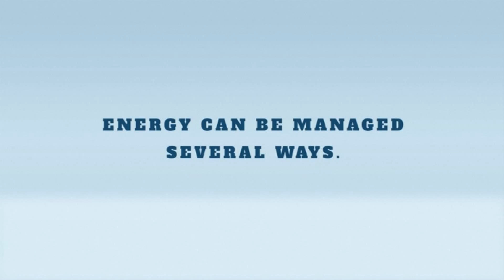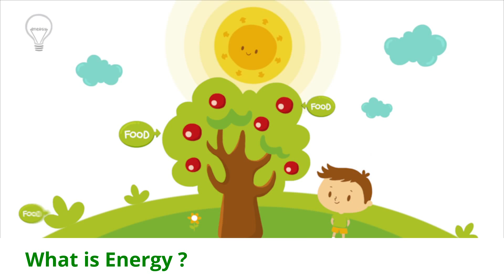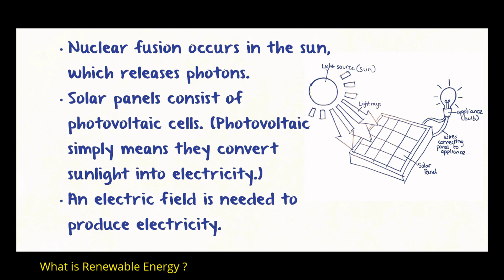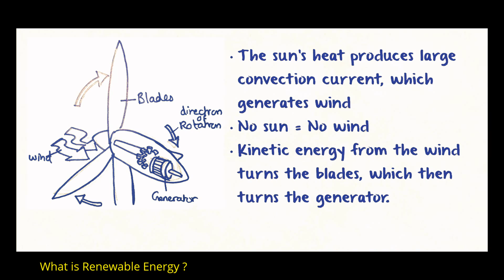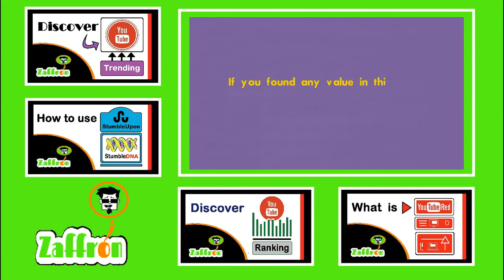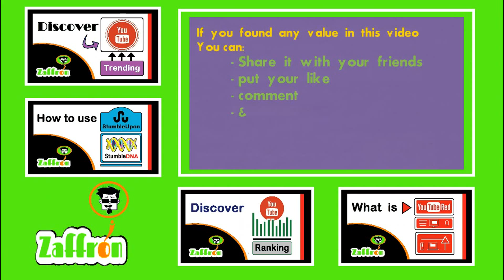What is energy for kids | Learn about Energy Sources | Renewable Energy | الطاقة | エネルギー | zaffron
This video represents a good explanation of What is energy for kids. You will gonna learn about Energy Sources for kids, How we use Energy ( how to save energy ) and a brief understanding about different types of Renewable Energy resources as well as the nonrenewable ones.

The best definition of energy, that every children should know, is that the Scientists define energy as the ability to do work. Modern civilization is possible because people have learned how to change energy from one form to another and then use it to do work. We use energy to move cars along roads and boats through water, to cook food on stoves, to make ice in freezers, and to light our homes. Energy comes in different forms:

Heat (thermal), Light (radiant), Motion (kinetic), Electrical, Chemical, Nuclear energy and Gravitational Energy.

People use energy for everything from making a jump shot to sending astronauts into space.

There are two types of energy: ( Stored (potential) energy + Working (kinetic) energy ).

For example, the food a person eats contains chemical energy, and a person's body stores this energy until he or she uses it as kinetic energy during work or play.

Energy sources can be categorized as renewable or nonrenewable
When people use electricity in their homes, the electrical power was probably generated by burning coal, by a nuclear reaction, or by a hydroelectric plant on a river, to name just a few sources. Therefore, coal, nuclear, and hydro are called energy sources. When people fill up a gas tank, the source might be petroleum refined from crude oil or ethanol made by growing and processing corn.

Energy sources are divided into two groups:

1- Renewable (an energy source that can be easily replenished)
2- Nonrenewable (an energy source that cannot be easily replenished).

► Renewable energy and nonrenewable energy for kids :

Renewable and nonrenewable energy sources can be used as primary energy sources to produce useful energy such as heat or used to produce secondary energy sources such as electricity.

When people use electricity in their homes, the electrical power was probably generated from burning coal or natural gas, a nuclear reaction, or a hydroelectric plant on a river, to name a few possible energy sources. The gasoline people use to fuel their cars is made from crude oil (nonrenewable energy) and may contain a bio-fuel (renewable energy) like ethanol, which is made from processed corn.

► Moreover, you will gonna learn What is renewable energy for kids ?

There are five main renewable energy sources:

1- Solar energy from the sun
2- Geothermal energy from heat inside the earth
3- Wind energy
4- Biomass from plants
5- Hydro power from flowing water

► What is Nonrenewable energy ?

Most of the energy consumed in the United States is from nonrenewable energy sources: ( Petroleum products - Hydrocarbon gas liquids - Natural gas - Coal - Nuclear energy ).

Crude oil, natural gas, and coal are called fossil fuels because they were formed over millions of years by the action of heat from the earth's core and pressure from rock and soil on the remains (or fossils) of dead plants and creatures like microscopic diatoms. Most of the petroleum products consumed in the United States are made from crude oil, but petroleum liquids can also be made from natural gas and coal.

Nuclear energy is produced from uranium, a nonrenewable energy source whose atoms are split (through a process called nuclear fission) to create heat and, eventually, electricity.

By watching this video, you will gonna learn how to conserve energy resources ( energy saving ) by understanding how energy conservation mechanism work as well as much knowledge about alternative energy resources. Enjoy watching and have a great time learning about energy sources for children.